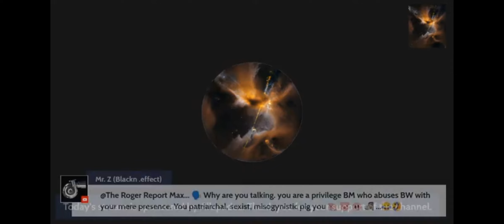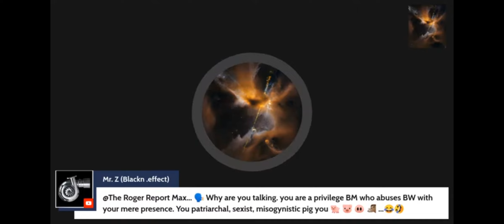It's Her Choice, Not Yours!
Black Men
Black Women
Black Families
Marriages
Relationships
Black Community